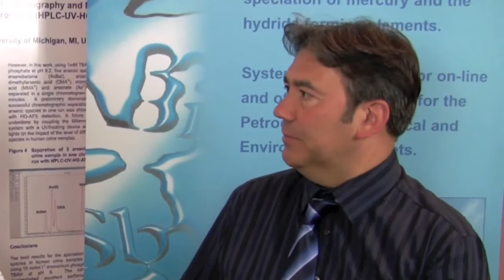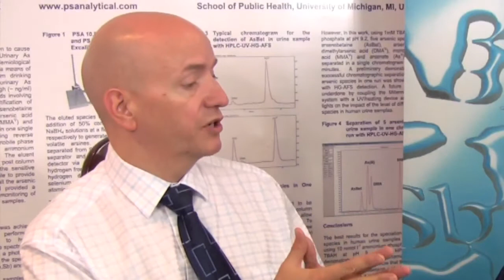Mercury Speciation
In this video Dr Warren Corns discusses the importance of understanding mercury speciation in mercury testing.